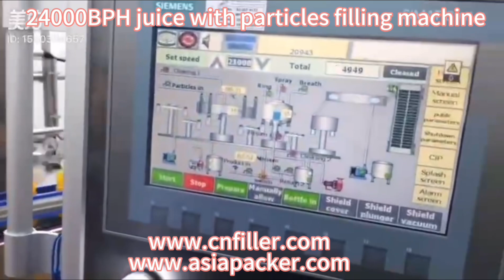Bottle juice with particles filling packing production line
Hong Guan Machinery is more than 30 years of experience in beverage packaging machinery, the factory is located in China, the technology and drawings are from Taiwan, the website of my factory has just been updated, if you have needs, please For more information, pls contact with me.